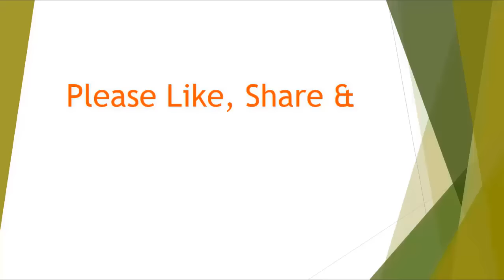पाकिस्तानी महिला सांसद ने कहा पाकिस्तानी होने पर शर्म आ रही है I am ashamed of being pakistani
पाकिस्तानी महिला सांसद ने कहा पाकिस्तानी होने पर शर्म आ रही है I am ashamed of being pakistani lady MP Said In pakistan Assembly
सोशल मीडिया पर एक वीडियो वायरल हो रहा है जिसमें पाकिस्तान की संसद में खड़ी एक सांसद बेहद भावुक होते हुए ये कह रही हैं कि उन्हें पाकिस्तानी होने पर शर्म आ रही है. वीडियो भारत में चर्चा में बना हुआ है. एबीपी न्यूज ने इस वीडियो की सच्चाई जानने की कोशिश की है.
सोशल मीडिया पर ये वीडियो सुर्खियों में छाया हुआ है. इस वीडियो में कहा जा रहा है कि ”नफरतें नफरतें 60 साल की नफरतें इस मुल्क को क्या दिया आपने . आटा दिया, तेल दिया, पानी दिया, बिजली दी. क्यों नफरत की बात कर रहे हैं. मुझे पाकिस्तानी होने पर शर्म आ रही है”

तीन मिनट 15 सेकेंड का ये वीडियो भारत-पाकिस्तान के रिश्तों की कहानी बयां कर रहा है. दावा किया जा रहा है कि पाकिस्तान की संसद में महिला सांसद भारत और पाकिस्तान के बीच नफरत पर जमकर बरसीं. वो अपनी बात कहते-कहते भावुक हो गईं और संसद में मौजूद दूसरे सांसदों और देश से ये अपील की 60 साल से फैली नफरत को खत्म किया जाए.

फेसबुक से लेकर वॉट्सऐप तक ये वीडियो धड़ल्ले से शेयर किया जा रहा है. लोग चर्चा कर रहे हैं कि पाकिस्तान अपने ही सांसदों की बात क्यों नहीं मान लेता. वीडियो के वायरल होने के पीछे एक वजह भारत पाकिस्तान के रिश्तों में बढ़ा तनाव भी है.

पिछले महीने 8 जुलाई को कश्मीर में आतंकी बुरहान वानी मारा गया था जिसके बाद कश्मीर में हालात बेकाबू हो गए थे. इस बीच पाकिस्तान के प्रधानमंत्री नवाज शरीफ ने बुरहान की तारीफ करते हुए उसे शहीद बताया था और कश्मीर का पाकिस्तान का हिस्सा बनाने की बात कही थी. जिसने भारत पाकिस्तान के बीच कड़वाहट बढ़ाने का काम किया.

साझा करें